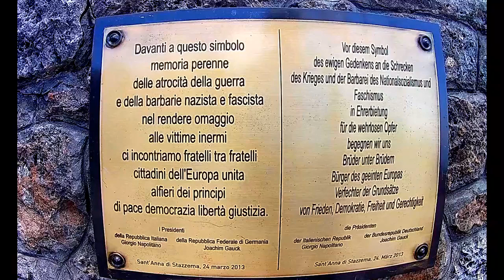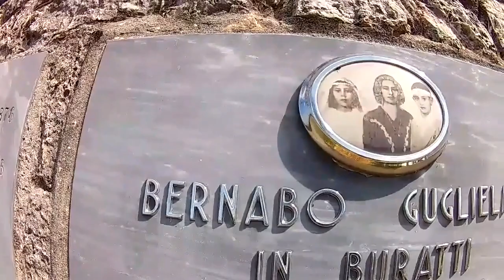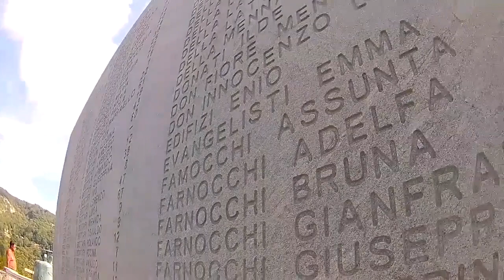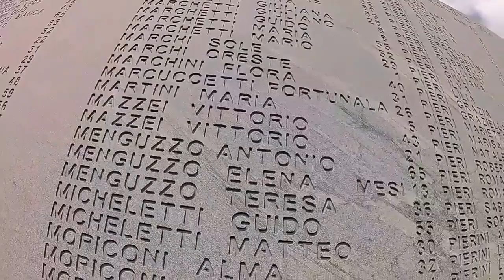SACRARIO S ANNA DI STAZZEMA